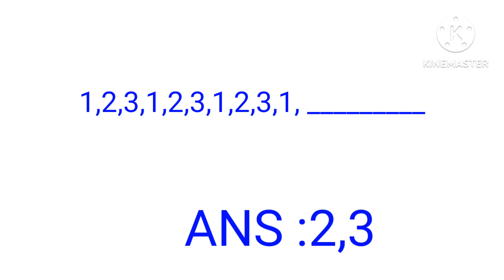GK QUESTIONS FOR CLASS 2